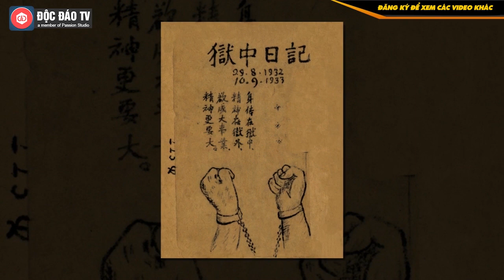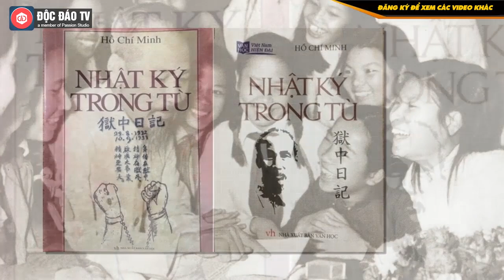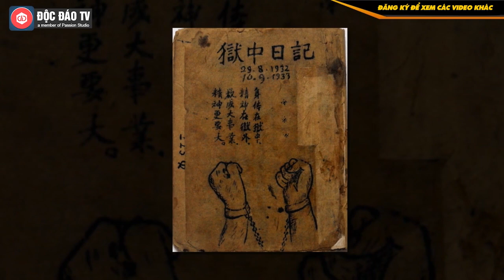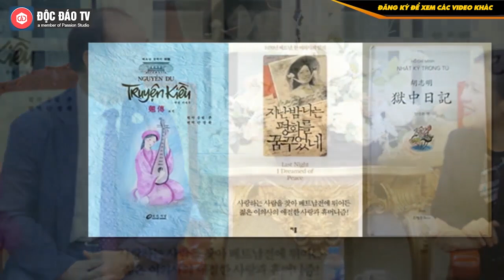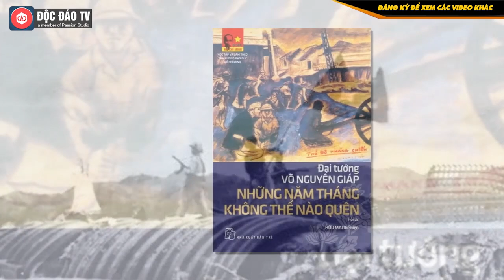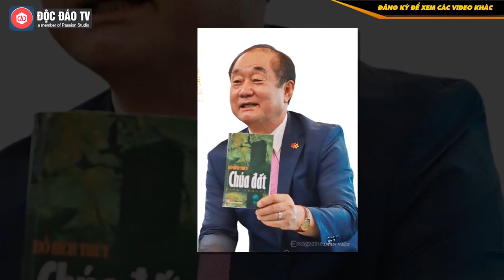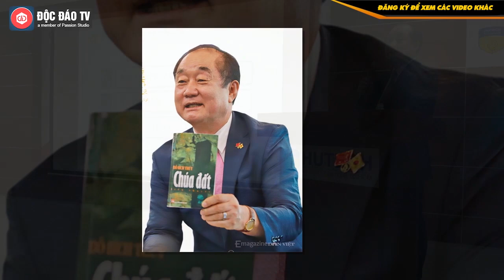Việt Nam Trong Mắt Giáo Sư Hàn Quốc: Như Quê Hương Thứ Hai, Vô Cùng Ngưỡng Mộ Chủ Tịch Hồ Chí Minh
SKF Ngọc Anh - Nhà cung cấp vòng bi bạc đạn SKF chính hãng cho mọi doanh nghiệp
Cam kết hoàn tiền 500 lần giá trị sản phẩm nếu phát hiện hàng giả hàng nhái.
để biết thêm chi tiết!

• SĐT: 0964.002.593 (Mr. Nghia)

Giáo sư Ahn Kyong Hwan: "Khi đang là học sinh cấp III, tôi muốn khai thác một môi trường mới, có thể đem lại cơ hội, tương lai cho tôi. Năm 1974, tôi đã lựa chọn Khoa tiếng Việt, Đại học Ngoại ngữ Hàn Quốc tại Seul. Một năm sau, Việt Nam thống nhất.

Lần đầu tôi được tiếp xúc với người Việt Nam là năm thứ hai Đại học. Khi đó, trường tôi có mời giáo viên nước ngoài là người Việt Nam đến giảng dạy. Rồi sau đó là một khoảng thời gian ngắt quãng về ngoại giao giữa hai nước. Đặt chân đến TPHCM năm 1989, người Việt không hiểu được thứ tiếng Việt tôi sử dụng. Tôi hỏi đường người dân là "đường đến Nhà dây thép ở đâu?". Không ai biết cả. Quái lạ, Nhà dây thép nổi tiếng như thế mà không người Sài Gòn nào biết hay sao?
00:00 Intro
00:23 Nội dung chính